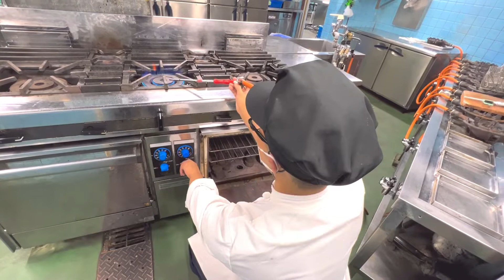新人調理師の今川くん料理について聞いてみた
●商品紹介
【松阪牛しぐれ煮】
まるよしの看板商品

【松阪牛霜降りタオル】
三重のタオルメーカー「おぼろタオル」とのコラボ商品！！

【松阪牛牛脂アイス】
ブランド牛初？牛脂を使ったアイス